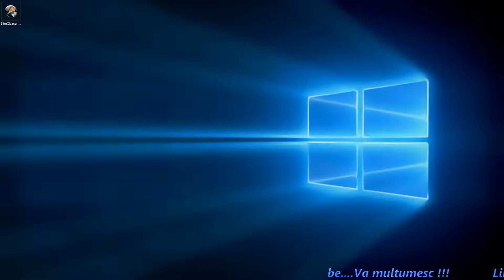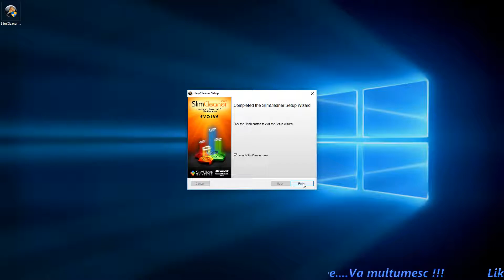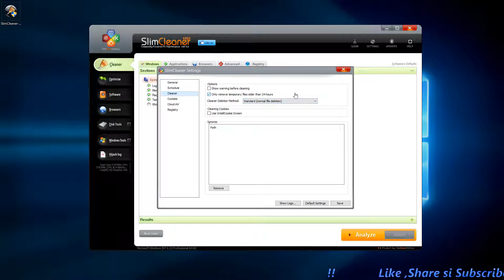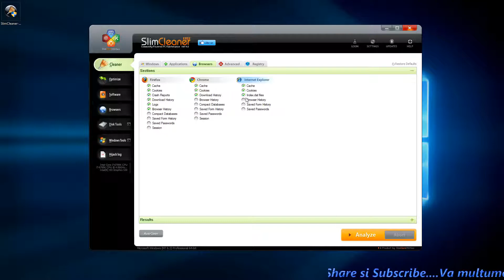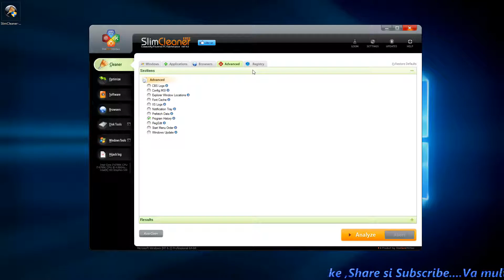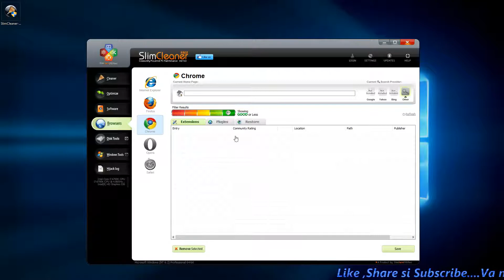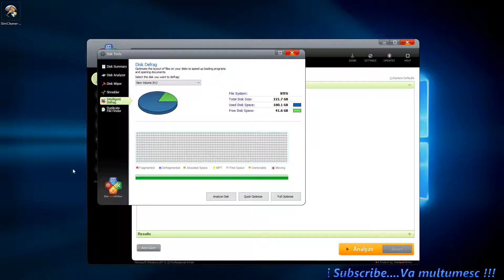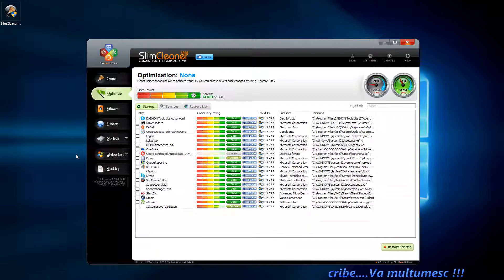Cum faci PC-ul mai rapid cu SlimCleaner-Tutorial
Va multumesc tuturor !